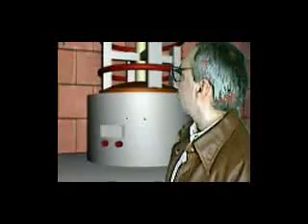The Portal: Episode 7 - Part 2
"Doomsday" - As Earth disintegrates, Keen is ordered to find an old colleague who could possibly save it.